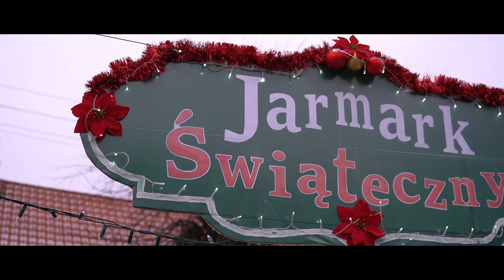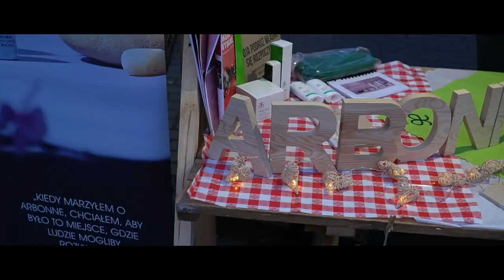II JARMARK ŚWIĄTECZNY 2021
Drugi Jarmark Świąteczny w Białej Piskiej rozpoczął wielkie odliczanie do Gwiazdki! 🌟 Za nami dwa dni pełne wrażeń, wzruszeń, radości i przedświątecznej magii. Beata Sokołowska - Burmistrz Białej Piskiej wraz z Małgorzatą Kopiczko Senator RP odpaliły świąteczne iluminacje zdobiącej centrum miasta, a w tym nasz Jarmark. 🎄 Stoiska pełne były ciasteczek, pierniczków, chlebów, pierogów i innych pyszności oraz ręcznie robionych bombek choinkowych, aniołów, świątecznych dekoracji.  🥟🥐🍞
W powietrzu unosił się aromat pomarańczy i cynamonu, którymi doprawiono gorącą herbatę. 🍊☕️ Każdy mógł odwiedzić również specjalnie powołaną placówkę pocztową, która dbała o to, by wszystkie listy z życzeniami, pozdrowieniami i rysunkami trafiły priorytetowo na biurko Świętego Mikołaja. 🏤📬 Ze sceny przez dwa dni wybrzmiewały dźwięki kolęd, pastorałek i znanych wszystkim świątecznych przebojów. Aby tradycji stało się zadość, odwiedzili nas kolędnicy. 👹👼👑 Blask bijący od Białej Piskiej trafił nawet do okien samego Mikołaja, który nie mógł odmówić sobie wizyty u nas i w eskorcie Diabłów i Aniołów przybył uczcić z mieszkańcami swoje imieniny. Jak na tego jegomościa przystało, nie przybył z pustymi rękoma. 🎅🎁
Bardzo dziękujemy wszystkim, którzy przyczynili się do organizacji II Jarmarku Świątecznego w Białej Piskiej, czy to przygotowując stoiska, czy dzieląc się swoim talentem na scenie. 💙 Wielkie brawa dla Was! 👏
Stoiska wystawiły:
❄️ KGW Katarzynki,
❄️ KGW Świderki,
❄️ KGW Liskowianki,
❄️ KGW Drygalanki,
❄️ KGW Niteczki,
❄️ KGW Komorowska Słodycz,
❄️ KGW Pawłocińskie Skarby,
❄️ Koło Emerytów nr 1,
❄️ Kosmetyki ARBONNE,
❄️ Grupa teatralna "Bez Pośpiechu",
❄️ Przedszkole Miejskie w Białej Piskiej,
❄️ Galeria TATARAK,
❄️ MGBP Biała Piska,
❄️ Bistro "Pepperoni".

      Na scenie wystąpili:

❄️ Chór Seniora,
❄️ Grupa taneczna MAGUSIE,
❄️ Grupa taneczna STARS,
❄️ Julia Szleszyńska,
❄️ Grupa wokalna Bez nazwy
❄️ Grupa taneczna SENIORDANCE,
❄️ KGW Drygalanki,
❄️ KLIKA,
❄️ KGW Liskowianki,

Pomoc przy realizacji:
Foto Kamil - Kamil Świderski
Realizacja :
MGOK TV / MIROSLAV